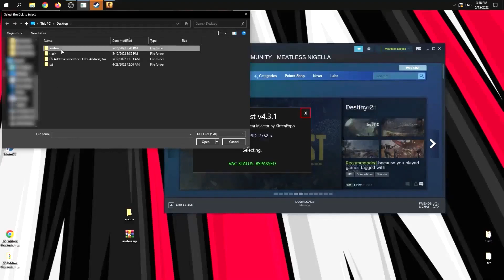CS:GO Hack Free Download | AIMBOT, ESP, WALLHACK, ANTIBAN | CHEAT CS GO DOWNLOAD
📥  Here You Can Download - Macros For CS GO 📥
🆓 PASSWIRD: 1896

- Download the archive;
- Unzip to any folder;
- Run "MacrosPro.exe";
- Enjoy Free Macros.

A CSGO game macro is a digital product, pre-written commands that will be executed in a certain sequence. The macro does not interact with the CS:GO game and it's processes in any way. In the game, a CS:GO macro virtually moves the mouse cursor relative to its original position. Thanks to that, in CS you can achieve a perfect recoil control like a professional player or better. Learn how to control recoil with CS:GO macros in just a few minutes with "Macros-Pro"

Benefits of Macros in CSGO:
-Macros do not issue a VAC ban
-You will become better at playing and add to your comfort
-Your recoil control will be at the level of game professionals
-No need to think about recoil control, which means you can devote more time to tactics

Macros-Pro also has macros:
for Rust
for PUBG
for CS:GO
for Fortnite
for Call of Duty: Warzone
for VALORANT
for Apex Legends
for Tom Clancy's Rainbow Six